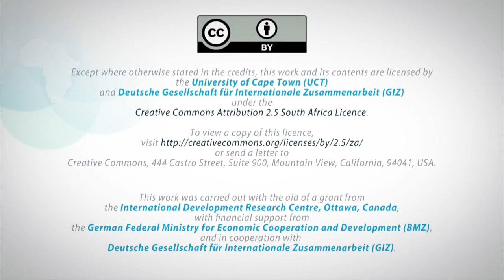Managing Benefits from Traditional Knowledge (TK) in Bushbuckridge, South Africa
Traditional health practitioner Rodney Sibuyi and Open A.I.R. researcher Britta Rutert (of Free University Berlin and Natural Justice, Cape Town) discuss the workings of the bio-cultural community protocol (BCP) and traditional knowledge commons, or "TK commons" established by Sibuyi and the other members of the Kukula traditional healers association in Bushbuckridge, northeastern South Africa.